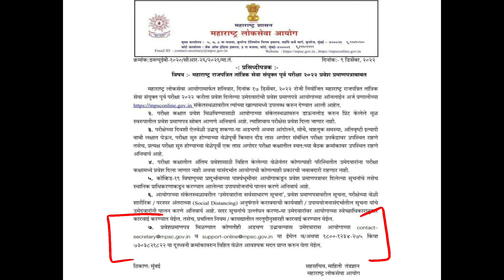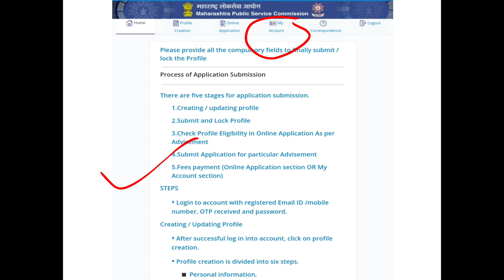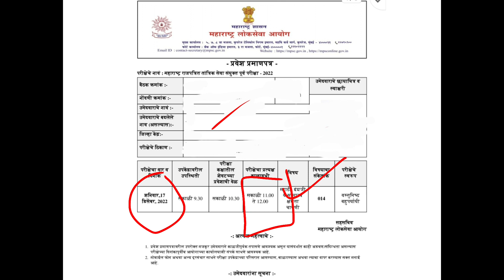MPSC Technical Combine Pre 2022 Hall Ticket| MPSC hall ticket kaise download kare |MPSC update today